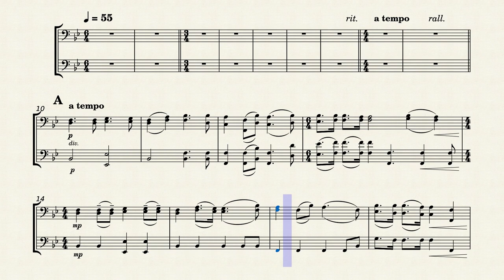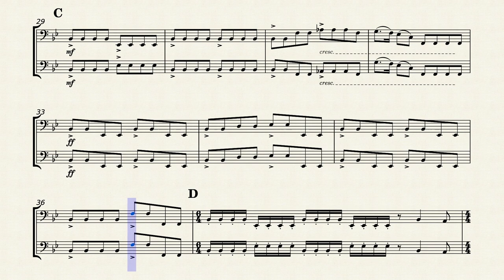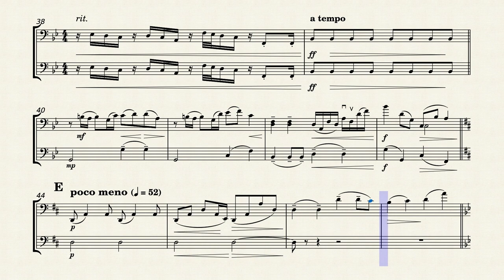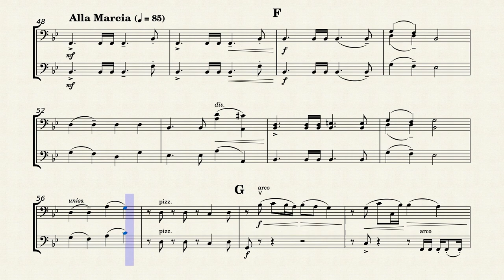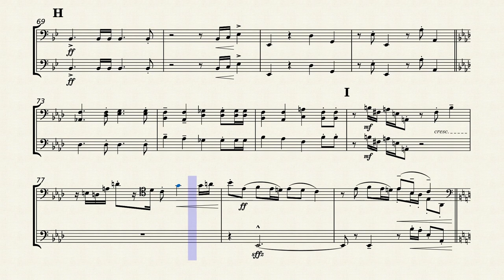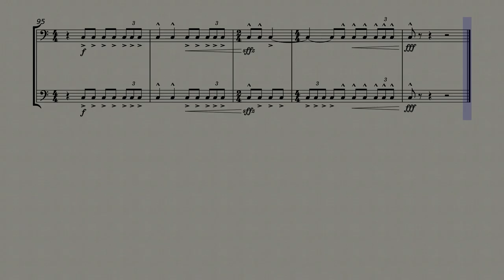Jurassic Park (Theme) - Beginning And End Credits | Cello/Contrabass Play Along (Sheet Music/Score)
Jurassic Park (Theme) - Beginning And End Credits. Violoncello/String Bass Play Along/Backing Track. Sheet Music/Full Score Video. Enjoy it!